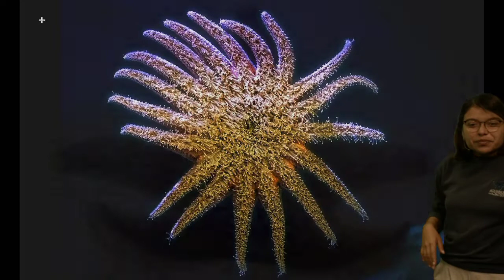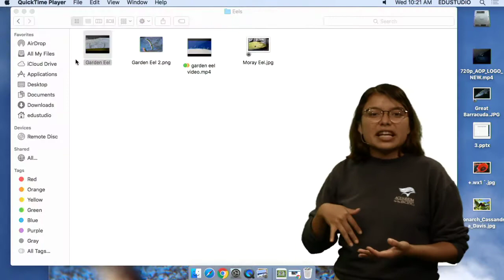Uno, Dos, Tres...Contando en el Mar (Pre K-K)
Practicamos contando mientras aprendemos de los animales que viven en el mar. Para cada animal, vamos a contar y compartir una adaptación que tienen.